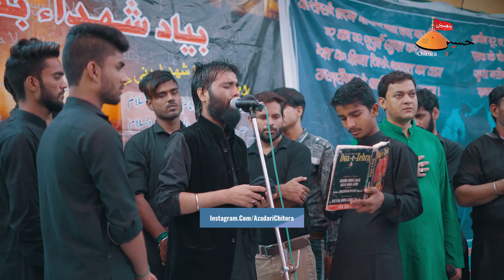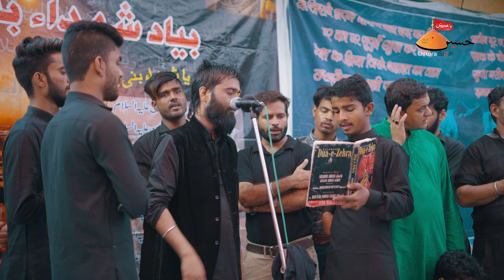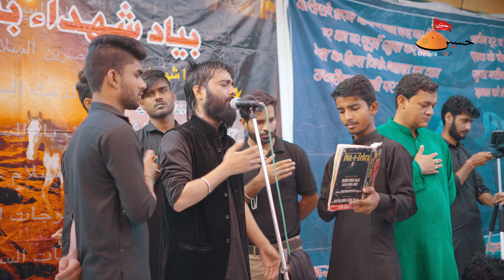Shabi Abbas Aarfi | Aaja Ali Akbar Noha Shabi Abbas 2019 | 18 Bani Hashim Jhansi 2019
Shabi Abbas Aarfi 2019 | 18  Bani Hashim Jhansi 2019 | Aaja Ali Akbar | Shabi Abbas Aarfi Nohay 2019

Title         :  18  Bani Hashim Jhansi 2019
Reciter    :  Shabi Abbas Aarfi 2019 (Anjuman Dua E Zehra Muzaffarnagar)
Convener   : Syed Javed Ali Abidi
Venue     :  Inside Unnao Gate Shia Jama Masjid Jhansi
Date        :  29 Muharram 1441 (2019)